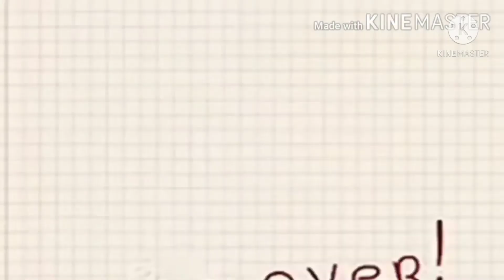CATGOD and mr extreme collab!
just me and mr extreme chatting
I also forgot to post this like 2 months ago